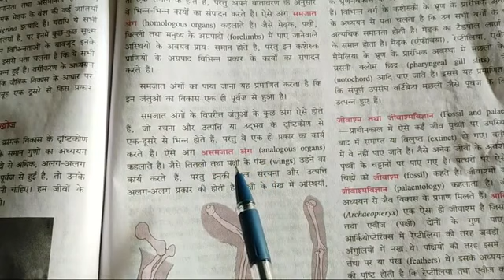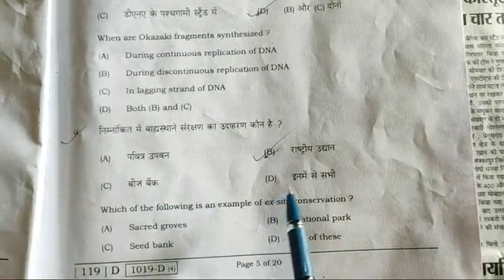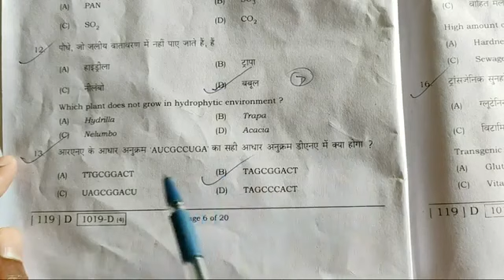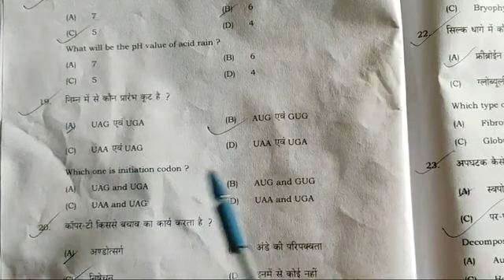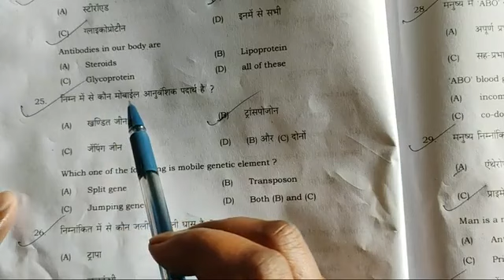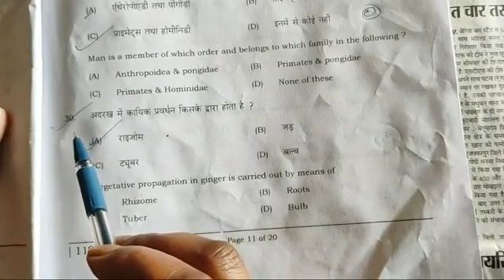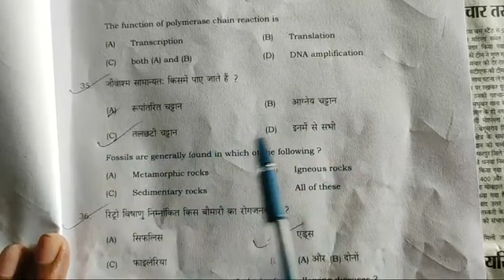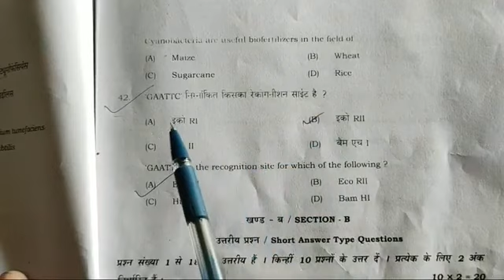Bihar Board 12th Biology objective answer 5 February 2020/Biology Answer 2020/Biology Answer Sheet